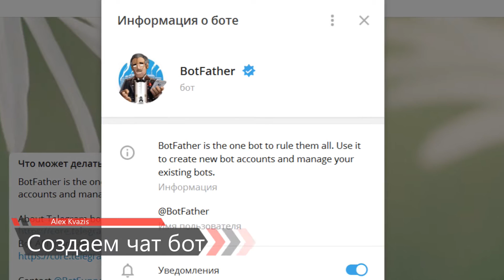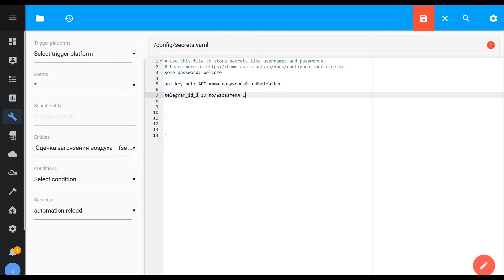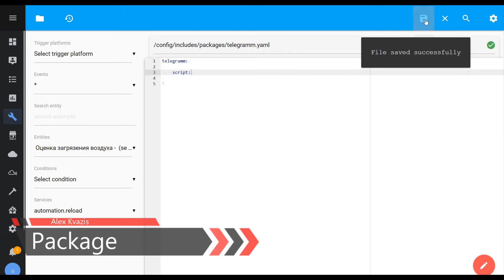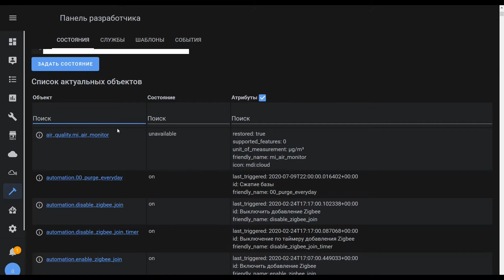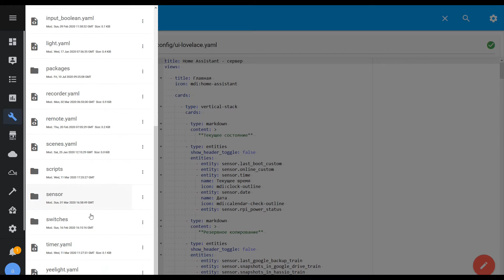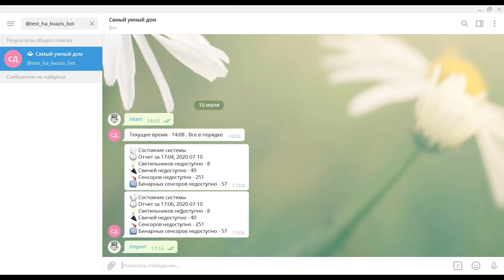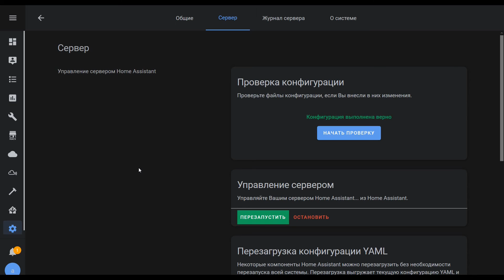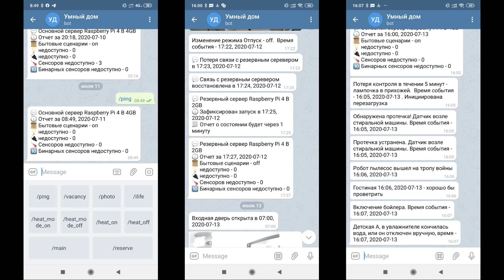Уроки Home Assistant - Уведомления Telegram - создание бота, отправка сообщений, прием команд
В этом видео уроке по системе управления умным домом Home Assistant, поговорим о важной теме онлайн уведомлений. В качестве платформы - будет рассмотрен популярный мессенджер Телеграм. Кроме получения сообщений от умного дома - я расскажу, как можно отправлять команды ему что дает возможность управлять Home Assistant из любой точки мира.